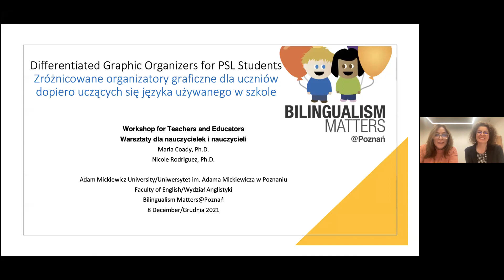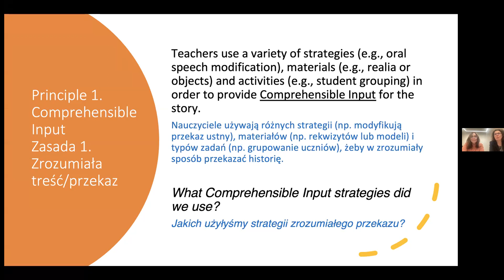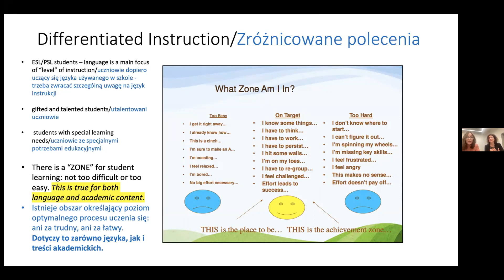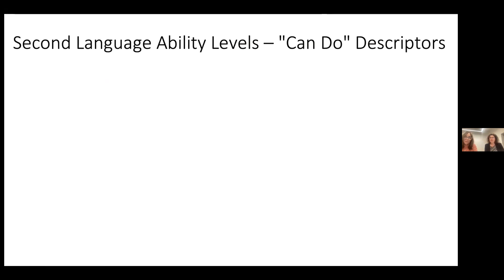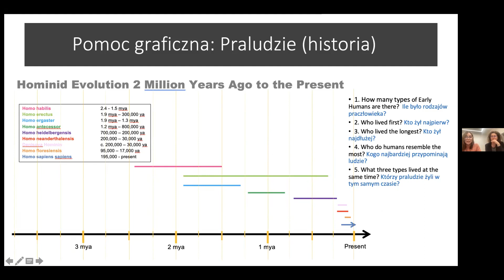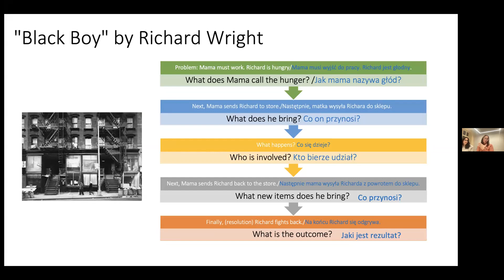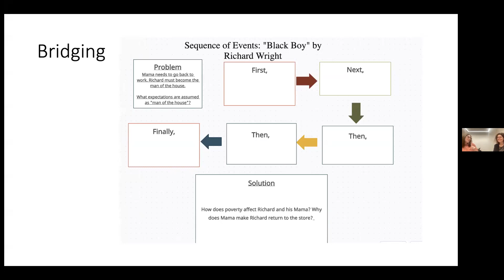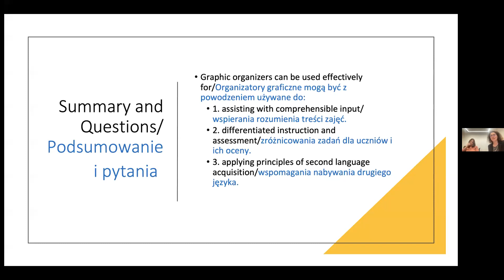Workshop with prof. Maria Coady on integration of international students in the classroom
Warsztaty pt. „Mój uczeń nie mówi po polsku - jak mogę go wesprzeć” przeprowadzonych przez prof. Marię Coady, a zorganizowanych przez Bilingualism Matters@Poznań w dniu 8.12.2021